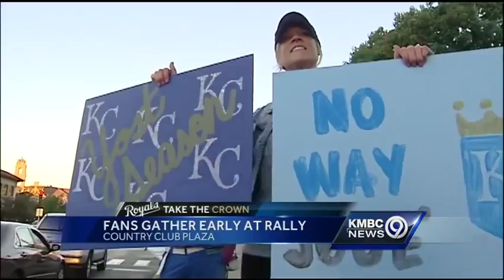Early rally draws Royals fans to Country Club Plaza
A rally early Friday morning drew dozens of Royals fans to the Country Club Plaza.